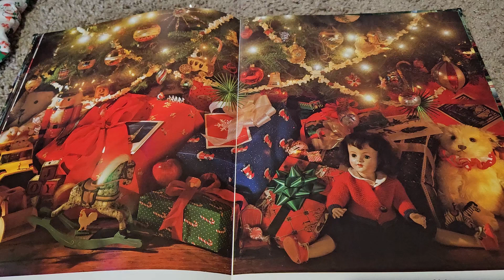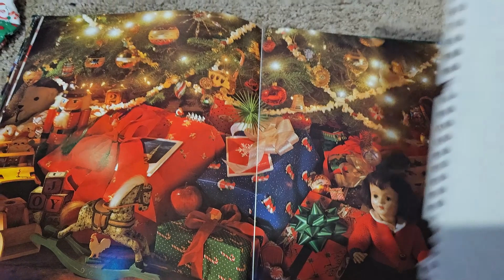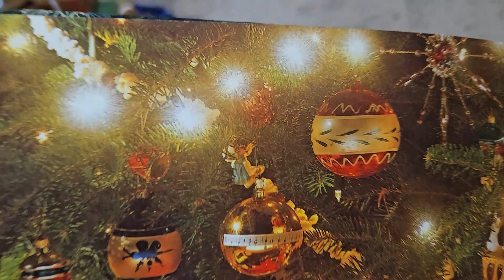Madvent 2023, Day 24: Frozen North Pole Station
The final cute little train station segment.  Happy Christmas Eve.  Enjoy.